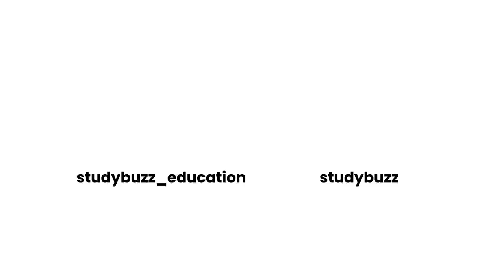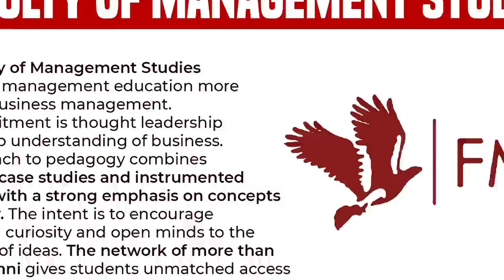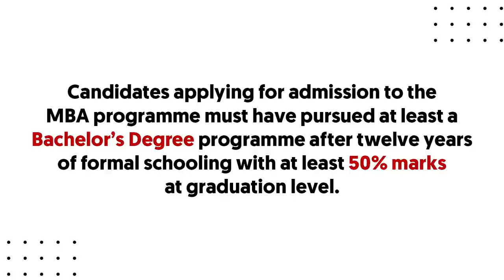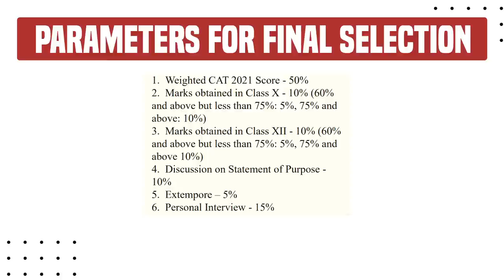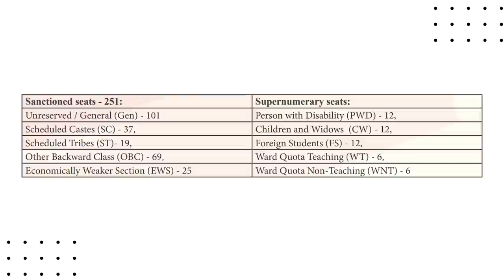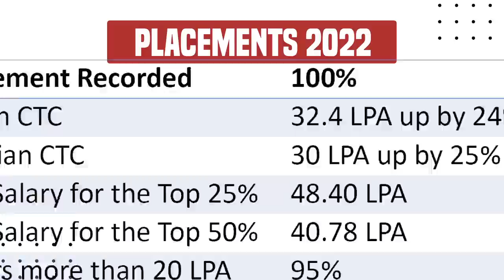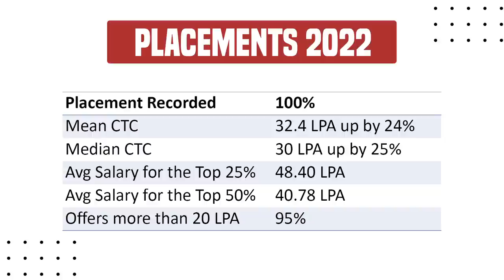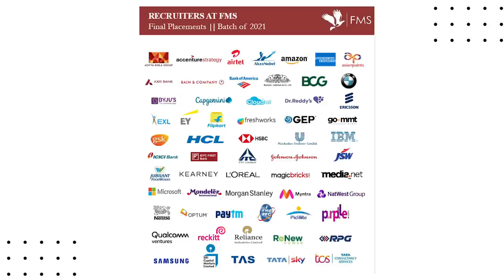Everything about FMS Delhi | The best MBA college | Fees: 2 Lakh, Salary: 32+ lakhs | FMS CAT cutoff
In this video, we will know everything about one of the top MBA colleges, FMS Delhi.